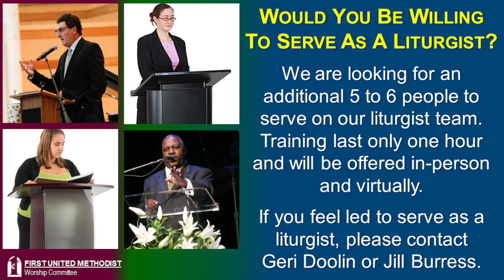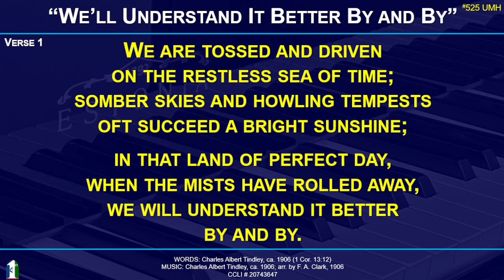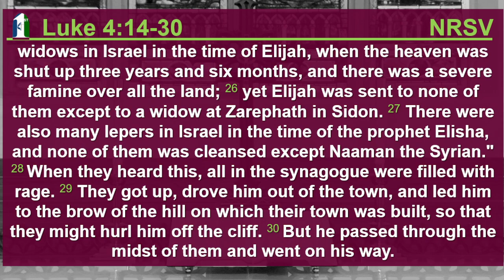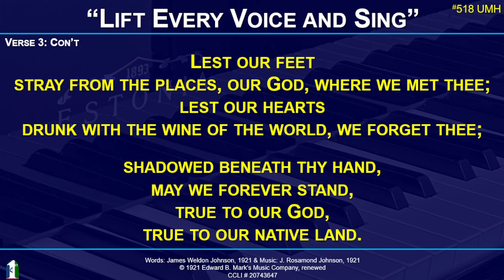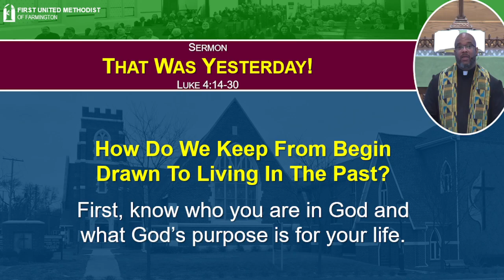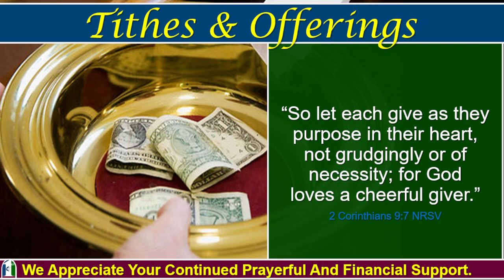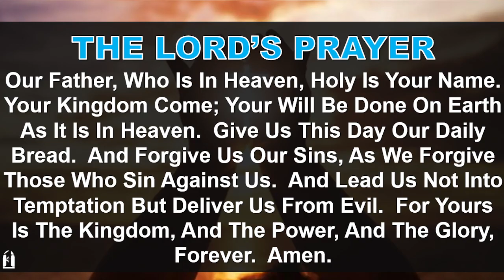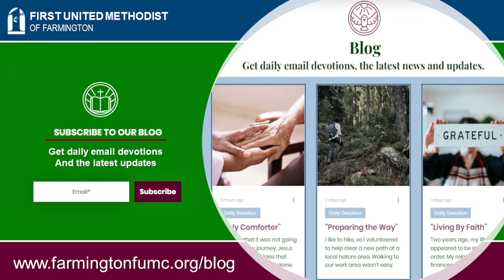2-19-2023 Sunday Worship at 10:00am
Sermon:     That Was Yesterday
Scripture:   Luke 4:14-30 NRSV
Preacher:   Rev. Dr. Anthony Hood

Thank you for viewing our livestream, we appreciate your presence. If you were encouraged by this time of worship, like our page, offer a comment, and share it with others.

We look forward to worshipping with you again, either in-person or virtually, Sunday, February 26, 2023, at 10am.

You are a blessing from God. Now go and be a blessing to someone today!